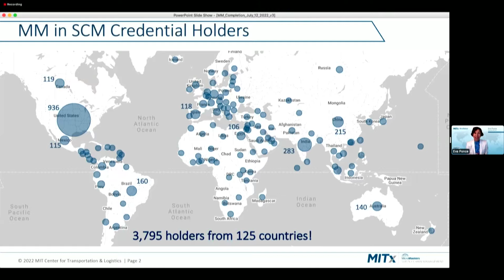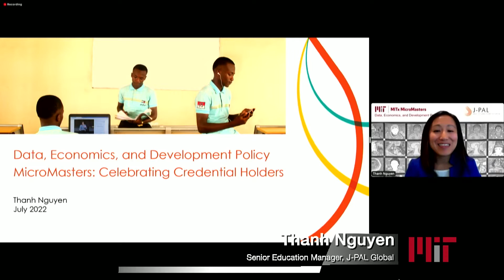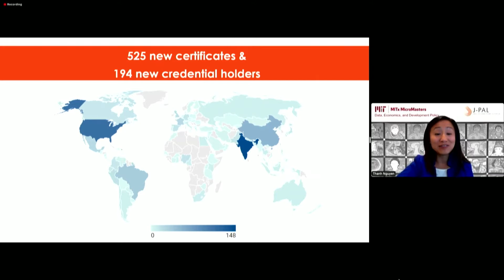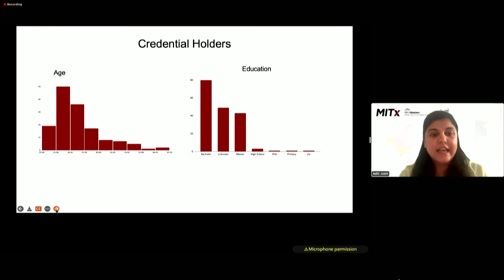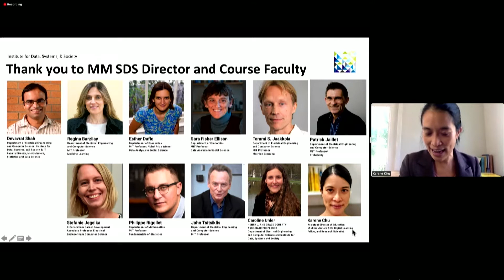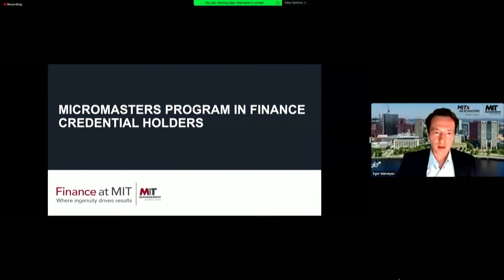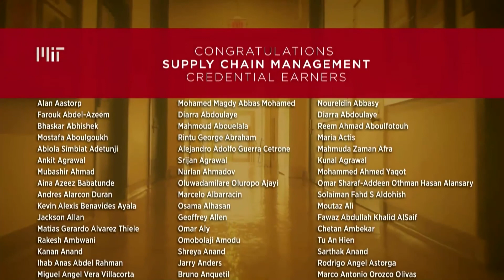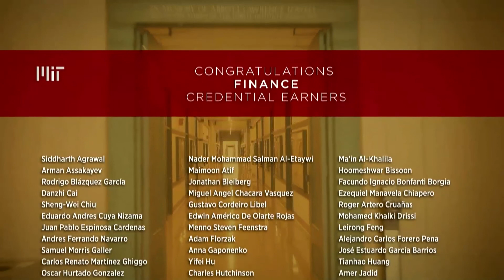July 2022 MicroMasters Program Joint Completion Celebration for SCM, DEDP, PoM, SDS, and Fin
Congratulations to learners who completed their MM program from June 2021 - July 2022.